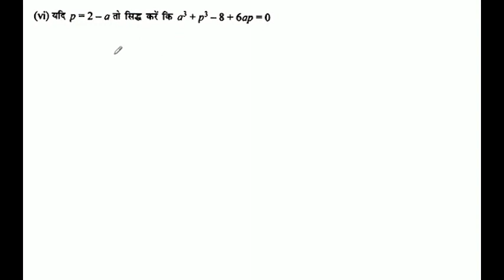रिक्त स्थानों की पूर्ति करें : यदि p = 2 - a तो सिद्ध करें कि a³ + p³ - 8 + 6ap = 0